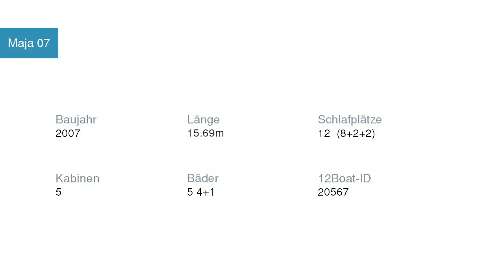Maja 07 Segelyacht Elan | Segelyachtcharter in Marina Kornati Kroatien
Maja 07 Segelyacht Elan in Marina Kornati Kroatien

Spezifikationen
Modell: Elan 514 Impression
Baujahr: 2007
Länge: 15.69
Schlafplätze: 12  (8+2+2)
Kabinen: 5
Bäder: 5 4+1